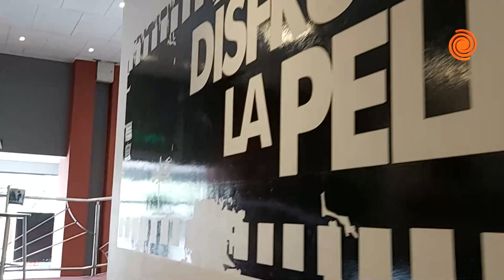Torressi y Burzio Cinema 2000 Arroyito estreno Argentina 1985 Todo Córdoba